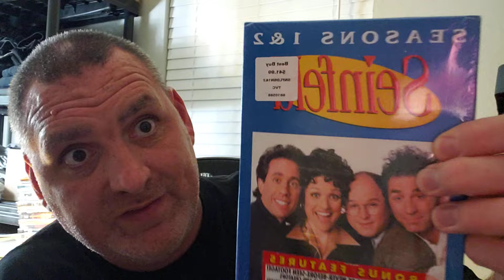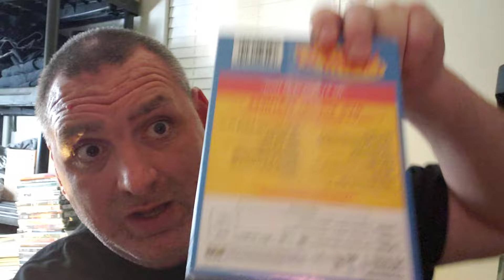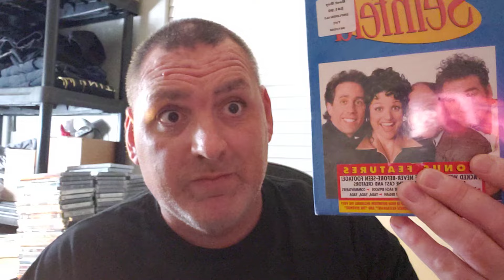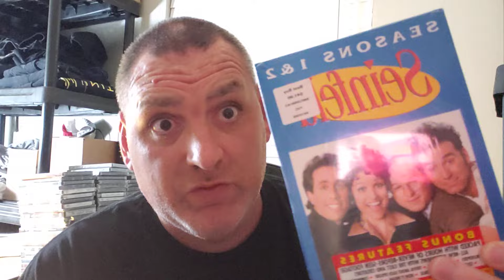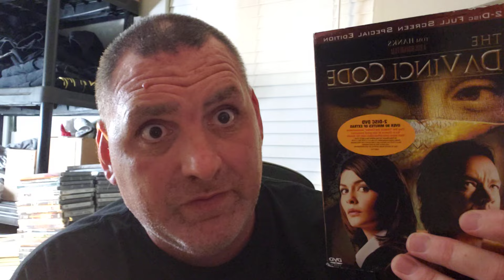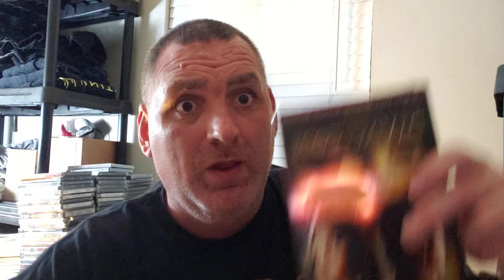Selling on Ebay With a Full Time Job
Today i talk about selking on Ebay While working a full time job.